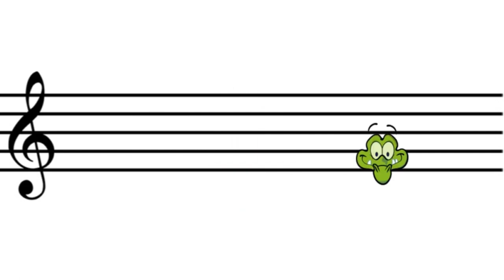🇩🇪💙💛💜🎵HERZ UND SEELE🎵💜💛💙🇩🇪